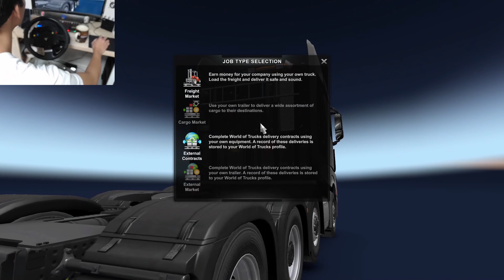Mercedes truck Euro Truck Simulator | Thrusmaster TMX Pro gameplay.@Xpertgamingtech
Thrustmaster TMX Pro shifter in Euro Truck Simulator 2.

Processor: AMD Ryzen 3900X
Motherboard: ASUS TUF GAMING X570-PLUS
GPU: Zotac GTX 1080ti AMP! Extreme
RAM: 16GB DDR4